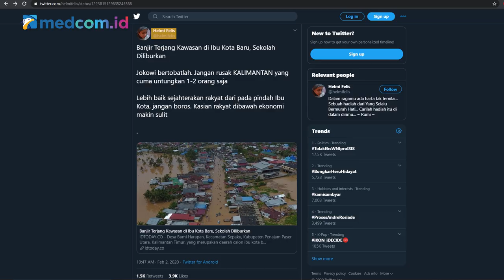[Ceki-ceki] Benarkah Ibu kota Baru Terendam Banjir? Ini Faktanya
Beredar foto penampakan banjir di Ibu Kota Baru Kalimantan Timur. Pada foto yang beredar terlihat banjir yang cukup parah mengakibatkan banyak pemukiman yang terendam sehingga hanya terlihat atap rumahnya saja. Benarkah demikian? Cek faktanya di video berikut ini